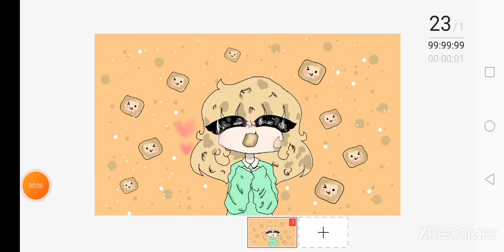🍞❤️Sweet Toaster ❤️🍞 (Drawing)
Mmmm toast!